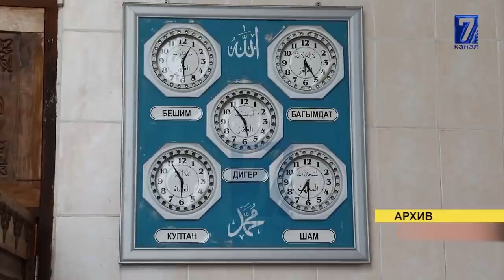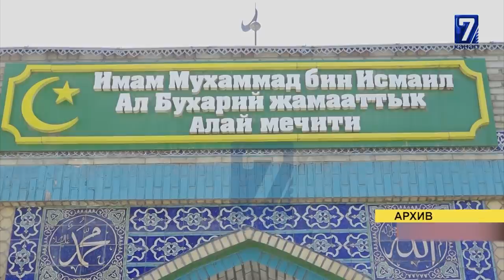ПРОПУСК ЖАСАТУУ КЕРЕКПИ? КАТТАМ ТОКТОТУЛУП, КАРАНТИНДИК ЧЕКТӨӨЛӨР КИРДИ